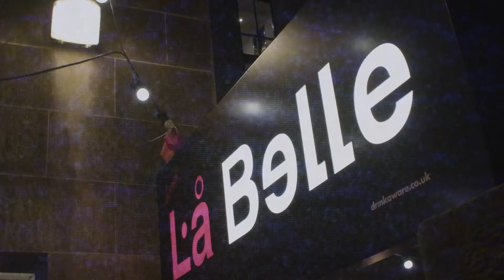Todd Edwards ⥊ Club_Nacht x Midnight Bass ⥊ La Belle Angele, Edinburgh